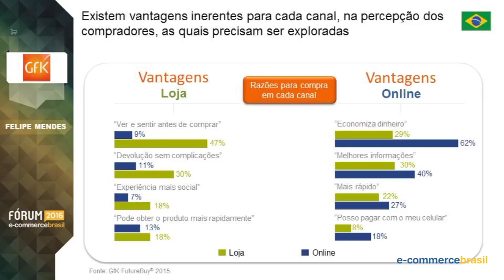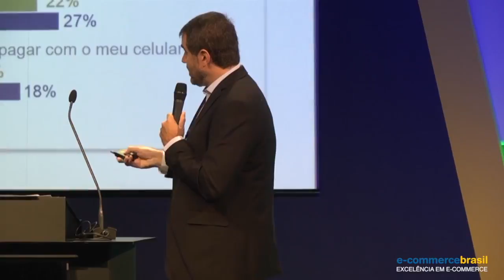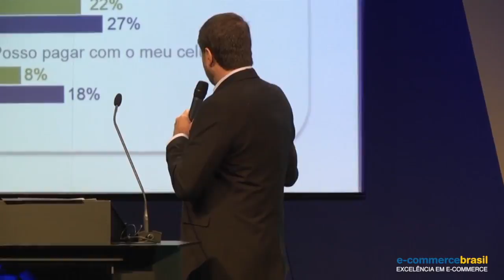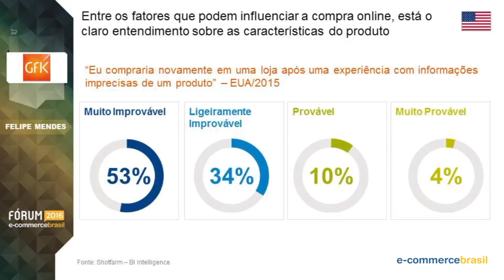Espaço para seguir crescendo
Felipe Mend, Diretor Geral da GfK Consultoria, conta sobre como conquistar espaço em um mercado que não para de crescer quando se trata de concorrência.